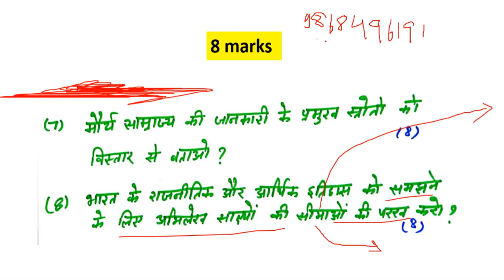Class 12 History 2nd test by Satender Pratap